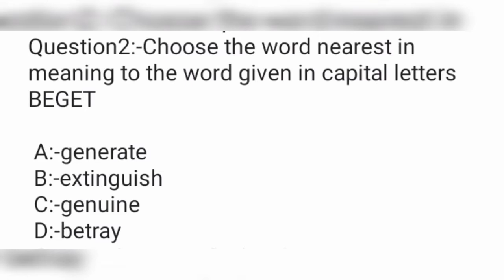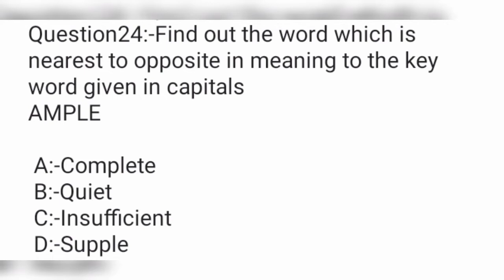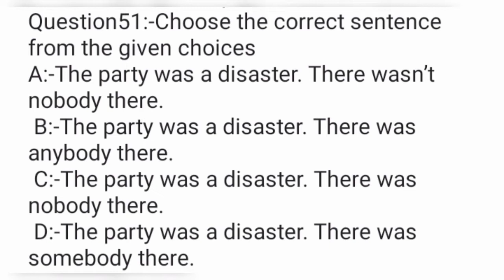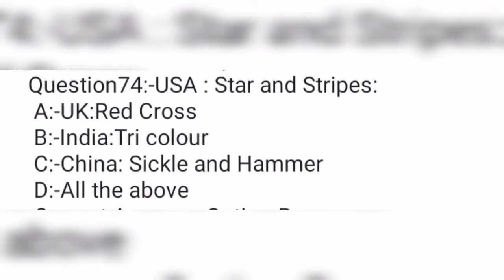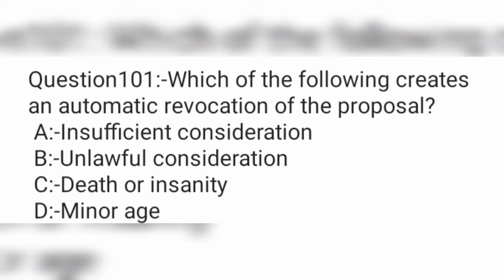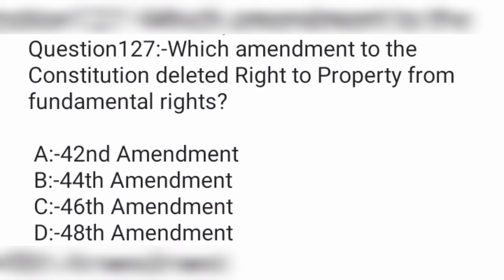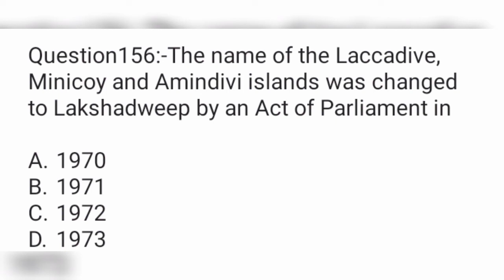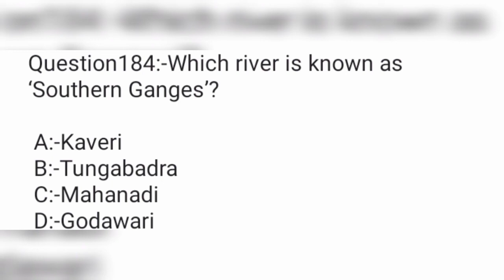klee2022|| Mock test|| 3 year LLB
This channel is created to share video classes for Kerala law entrance examination preparation